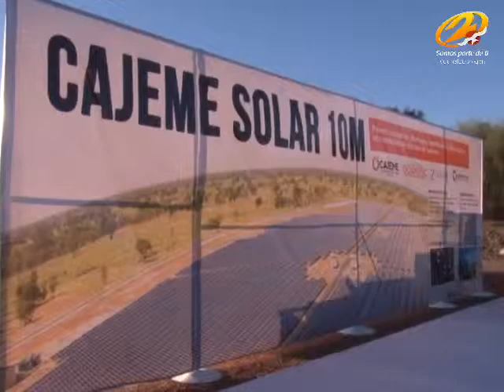Participará Cajeme en concurso Escoba de Plata y Oro